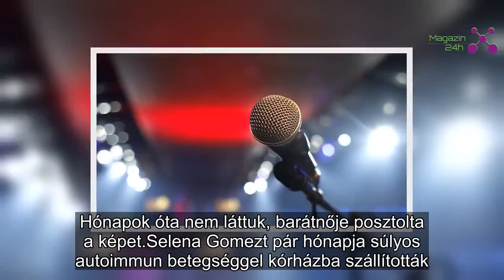A világhírű énekesnő teljesen összeomlott. Így néz ki most | Magazin 24h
Hónapok óta nem láttuk, barátnője posztolta a képet.
Selena Gomezt pár hónapja súlyos autoimmun betegséggel kórházba szállították. Pánikrohamot kapott az intézményben az elkeserítő egészségügyi állapota miatt. Az összeomlása után terápiára járt és száműzte életéből a social mediát, nem használt se instagrammot, se twittert. Nyilvánosság elé se járt, csak a gyógyulásra koncentrált hónapokig.
Nemrégiben egy barátnője közös síelős képet posztolt az instagramra. Selena újra mosolyog és kiegyensúlyozott.